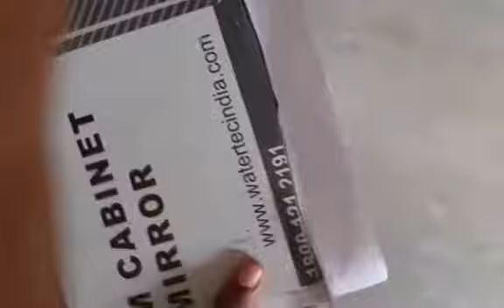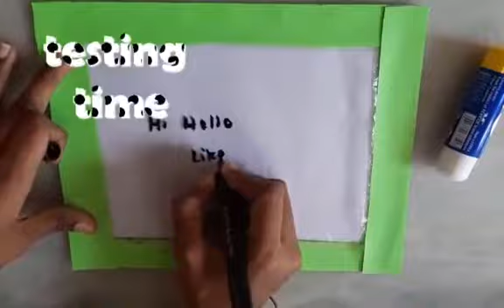Diy homemade whiteboard